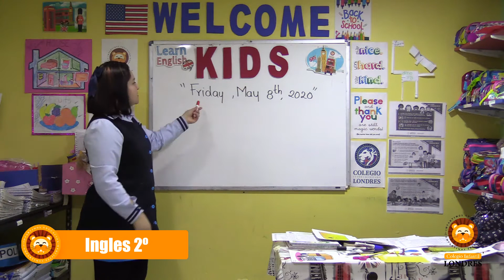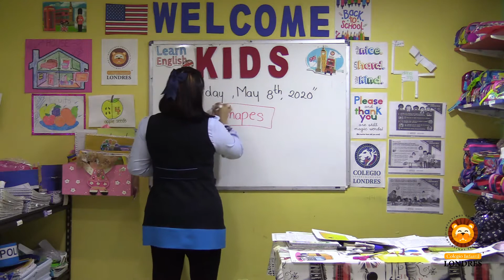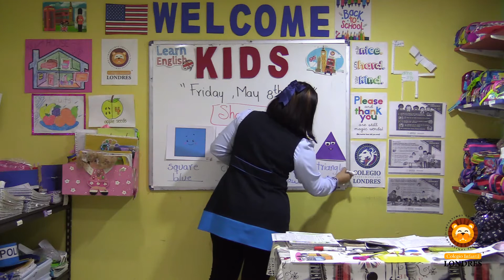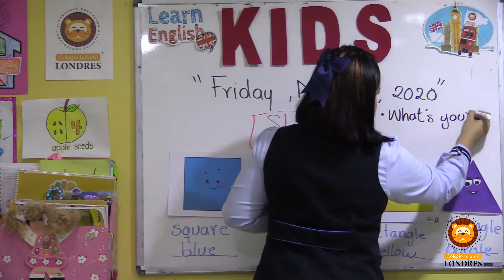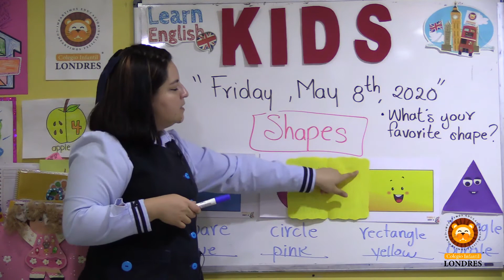Inglés Segundo Grado - Cápsula No. 15 - Aprende en Casa